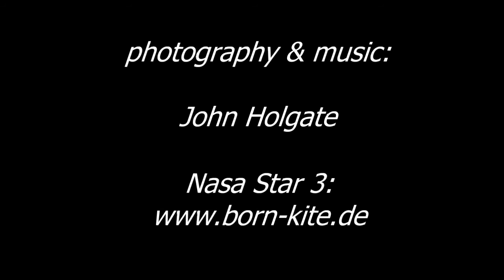Win a Nasa Star 3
It's ON!!  To celebrate the brand spanking new Extreme Kites website, we're giving away a brand spanking new Nasa Star 3 identical to the one in this video.  It really is a great kite and many, many thanks to Born Kite for supplying us with this custom XK colored 3.2m size complete with bar and lines.  Log in or sign up to the extremekites website to find out the details.

Comp is now closed and winner has been announced on XK!!  Staytuned for the next comp coming soon...